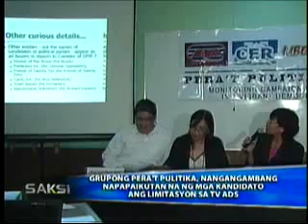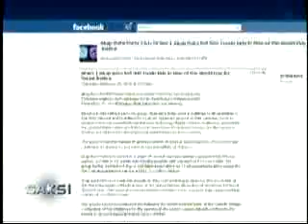MPEG2_Mar17_230022_0-1.flv